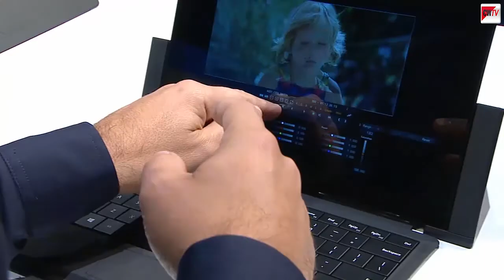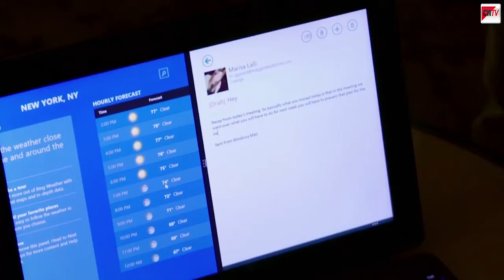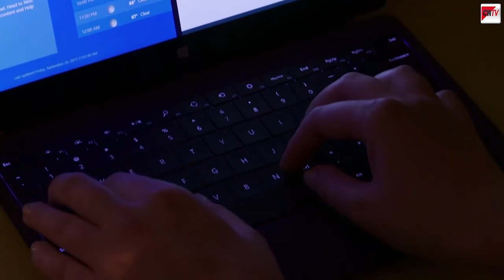Microsoft zeigt Surface 2 und Surface Pro 2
Microsoft hat die zweite Version der Surface-Tablets vorgestellt. Damit will man vor allem die Schwachpunkte der Vorgänger ausmerzen. Insofern kommt das Surface Pro 2 mit einem Intel-Haswell-Chip, der neben einer besseren Performance auch die Akkulaufzeit verlängern soll. Zudem sind mit dem integrierten Standfuß nun zwei Neigungswinkel möglich. Surface 2, der Nachfolger des Surface RT, hat einen Nvidia-Tegra-4-Prozessor an Bord. Da auf dem Tablet eine RT-Version von Windows 8.1 zum Einsatz kommt, laufen keine PC-Programme auf dem Gerät. Mehr Infos finden Sie in diesem Video.